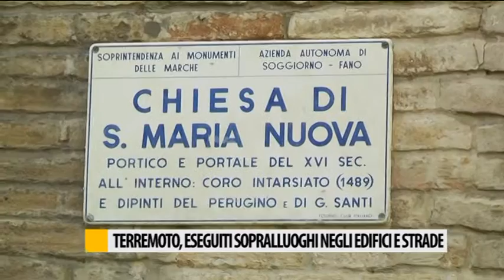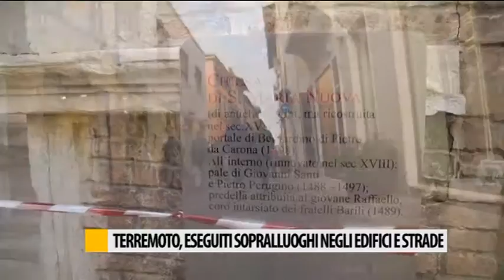Terremoto, eseguiti sopralluoghi negli edifici e strade